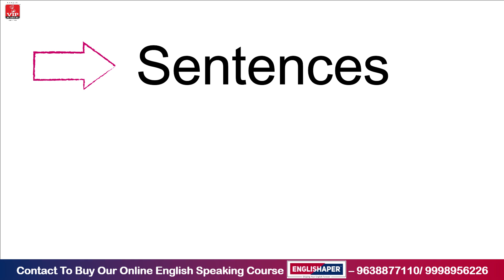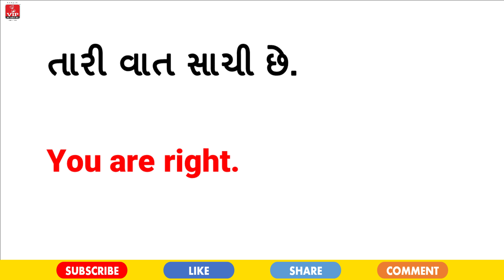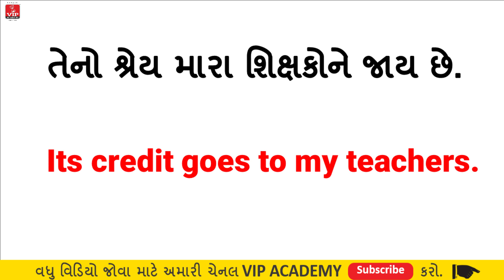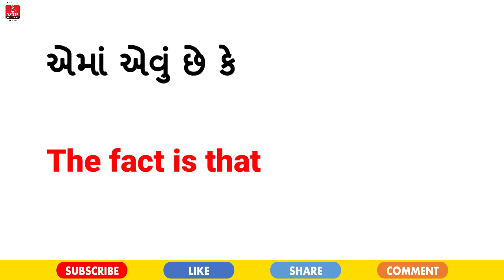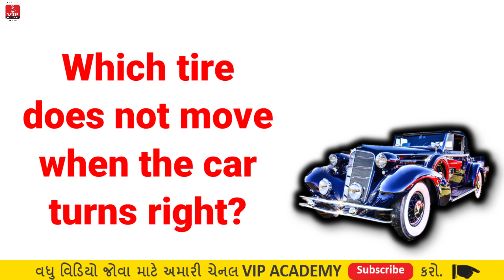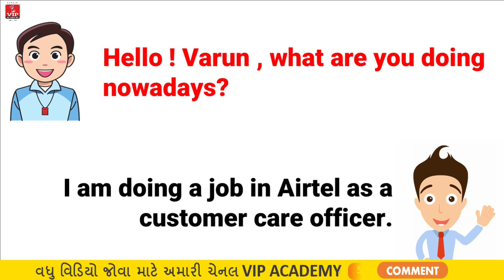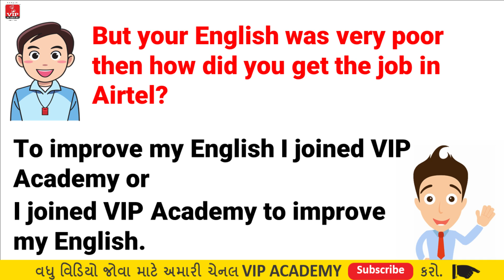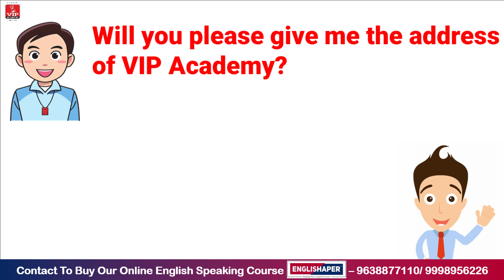અંગ્રેજીમાં વાતચીત કરતા શીખો Part-૨ | MA -1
VIP ACADEMY
Best English speaking academy in Ahmedabad
First time in India Memotech English.
English speaking with memory technique.

અંગ્રેજીમાંવાતચીતકરતાશીખોPart-૨
RMCMA-1